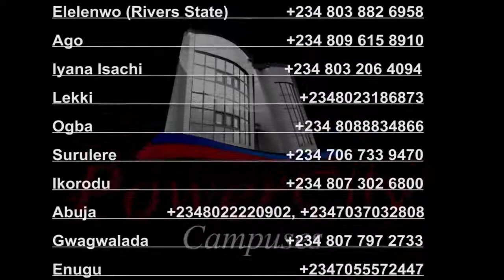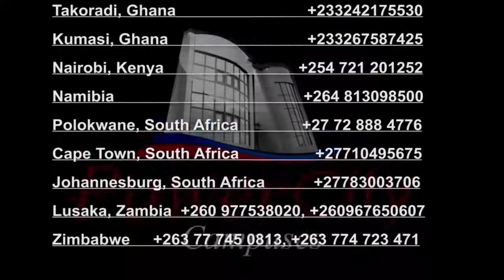DR ABEL DAMINA. 30 DAYS OF GLORY, SOTERIA, SEASON 7. Q & A SESSION, DAY 8. 12.7.2020